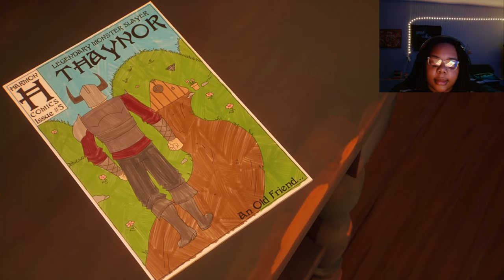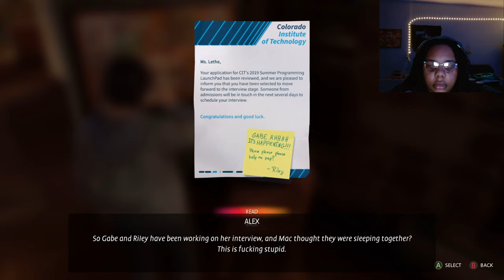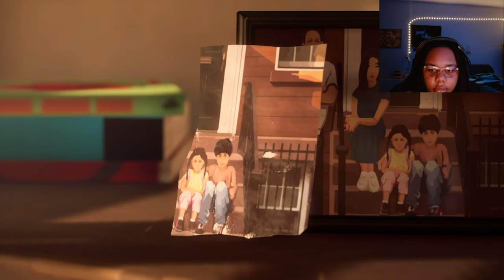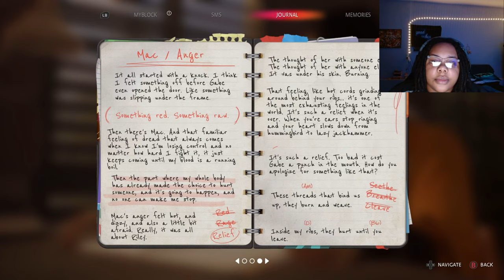Alex almost beat mac to death because of this…🫢